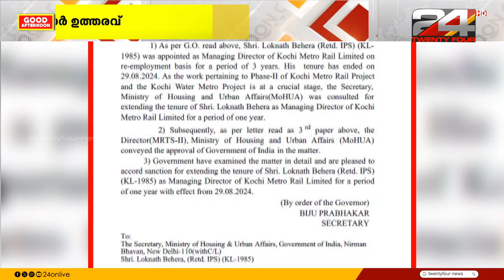കൊച്ചി മെട്രോ എം.ഡി ആയി ലോക്നാഥ്‌ ബെഹ്‌റ തുടരും; കാലാവധി നീട്ടി സർക്കാർ | Kochi Metro | Behera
കൊച്ചി മെട്രോ റെയിൽ ലിമിറ്റഡിന്റെ എം.ഡി ആയി ലോക്നാഥ്‌ ബെഹ്‌റ തുടരും. കൊച്ചി വാട്ടർ മെട്രോ ഉൾപ്പടെ നിർണ്ണായക ഘട്ടത്തിൽ ആണെന്നും കാലാവധിനീട്ടണമെന്നും ആവശ്യപ്പെട്ട് ലോക്നാഥ്‌ ബെഹ്‌റ സർക്കാരിന് കത്ത് നൽകിയിരുന്നു' | Loknath Behra | Kochi Metro